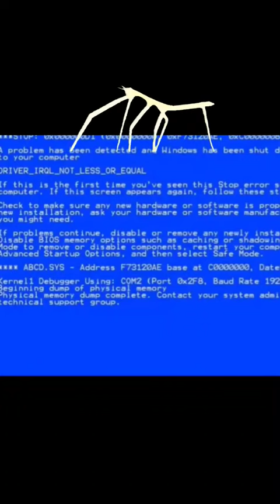stickbug rick astley meme#shorts